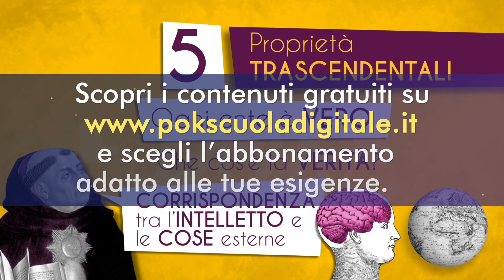Filosofia: Tommaso d'Aquino: la Metafisica